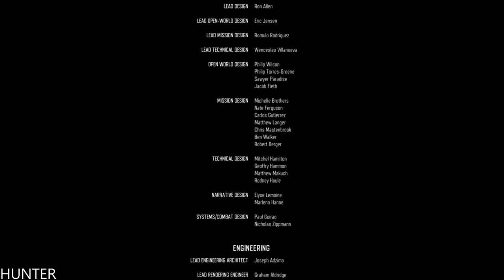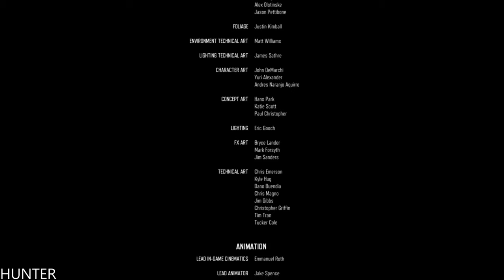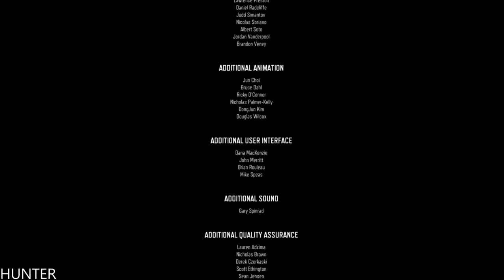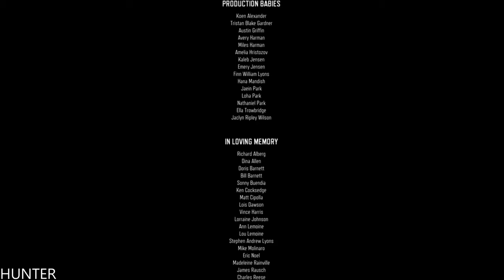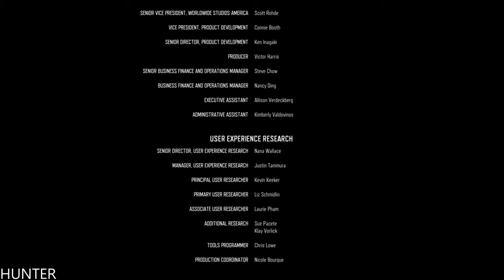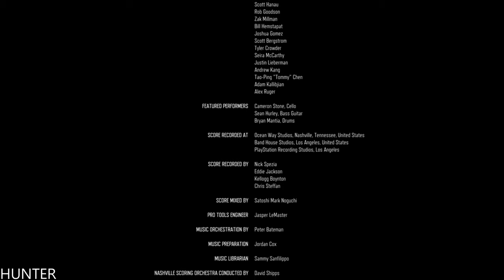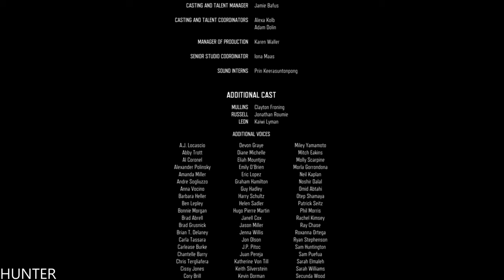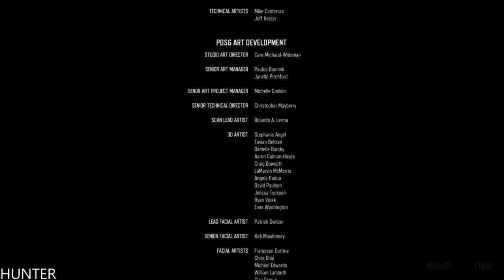DAYS GONE Walkthrough Part 46 END FINAL (PS4 Pro Let's Play) 1440p